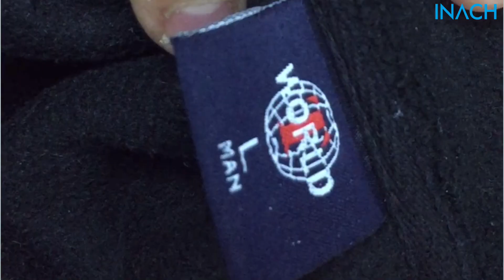El Dr. Marcelo González, jefe del Depto. científico del INACH sobre microplásticos en Antártica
El Dr. Marcelo González, jefe del Depto. científico del INACH se refiere al estudio del British Antarctic Survey donde descubrieron microplásticos en el kril y las salpas, además de el trabajo que se encuentra efectuando Chile